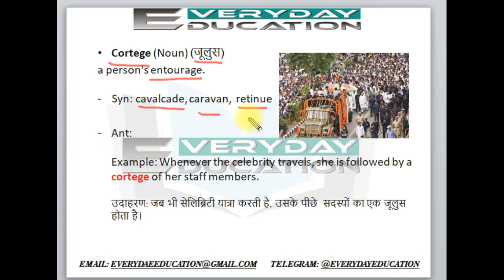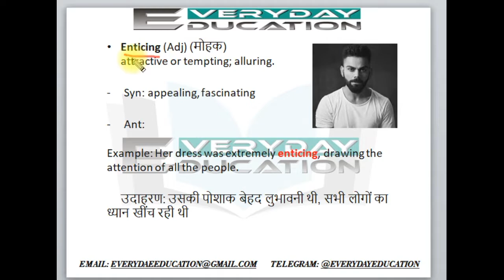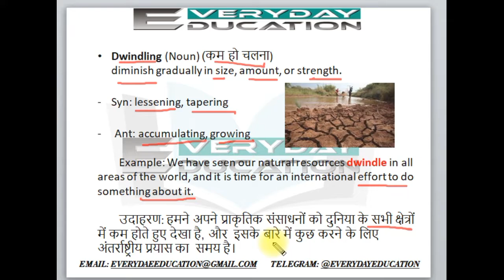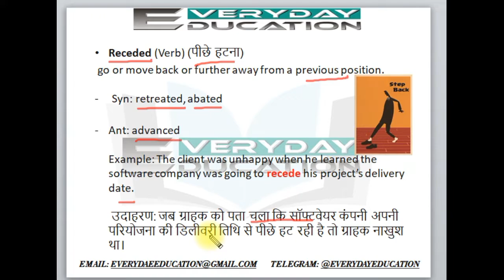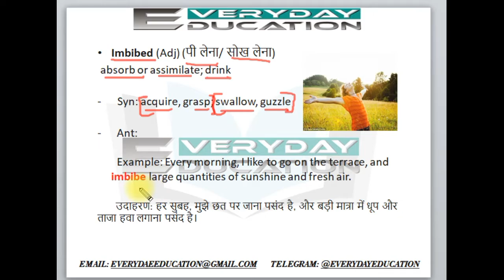THE HINDU DAILY ENGLISH VOCABULARY|| 18 AUGUST 2018 || SSC BANKING UPSC AFCAT CDS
DAILY ENGLISH VOCABULARY FROM "THE HINDU"  NEWSPAPER.
FOR GOVERNMENT JOB PREPARATION SSC, UPSC, NDA, CDS, BANKING AND OTHER ENTRANCE EXAMS.

***YOU CAN GET FREE E-PAPER FROM OUR TELEGRAM GROUP***

GADGET I USE: I BALL PEN DIGITIZER